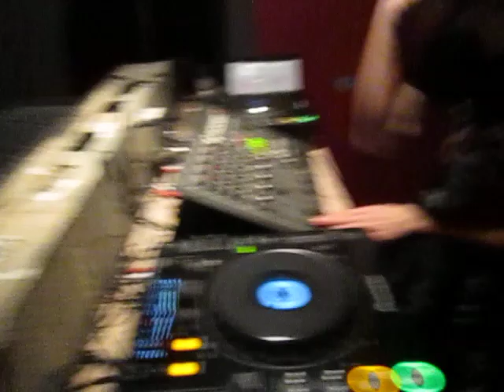DJJ PITU VS RURU @ SALA GAUDI ( RIUDOMS, TARRAGONA )